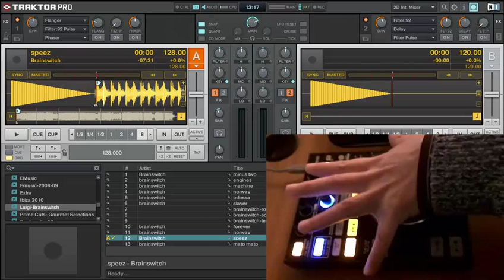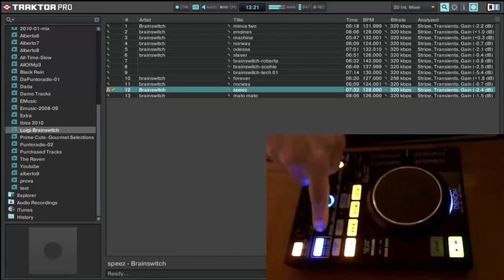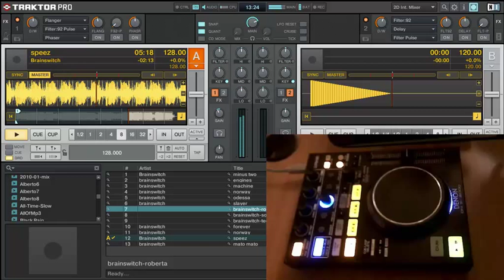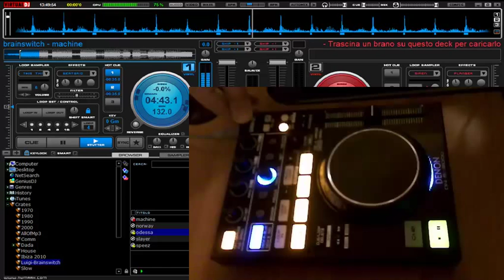Denon DN-SC2000 - Traktor Pro 1.2.7 & Virtual DJ 7 test @ DigitalJockey Lab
La prova del controller Denon DN-SC2000 con Traktor Pro 1.2.7 e Virtual DJ 7.0.2.

La Skin di Virtual DJ utilizzata è la CUE RMX by Cioce